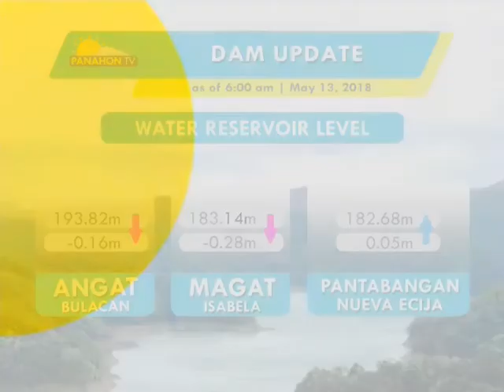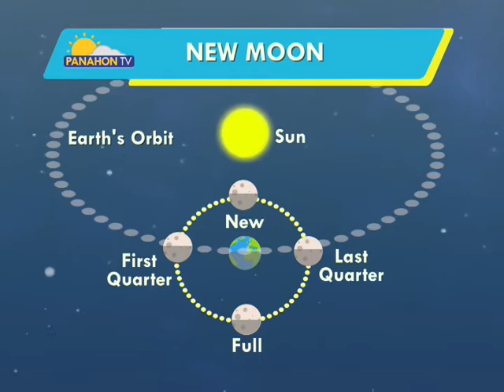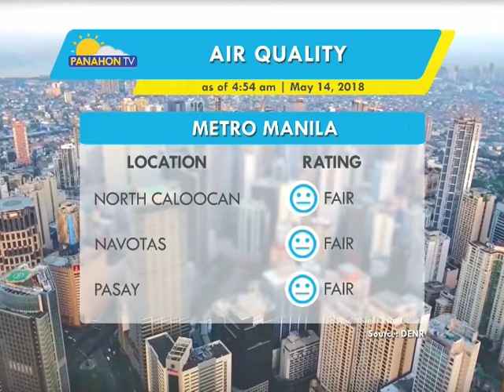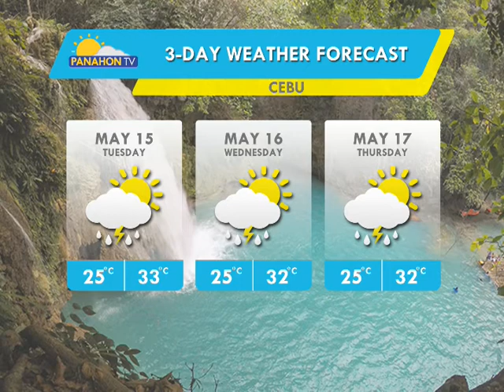Panahon.TV | May 14, 2018, 6:00AM (Part 3)